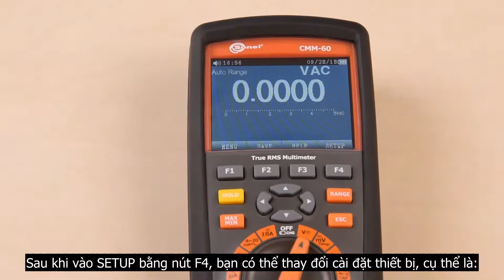Đồng hồ vạn năng Sonel CMM 60 (Phần 3): Cài đặt thiết bị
CÔNG TY CỔ PHẦN KỸ THUẬT THIẾT BỊ ÂU VIỆT

CHUYÊN CÂN BẰNG ĐỘNG – CÂN ĐỒNG TÂM TRỤC – PHÂN TÍCH RUNG ĐỘNG – KHỬ RUNG TÔNG THỂ – SIÊU ÂM CÔNG NGHIỆP.

ĐC: 113/4D Cống Lở, Phường 15, Quận Tân Bình, TPHCM.